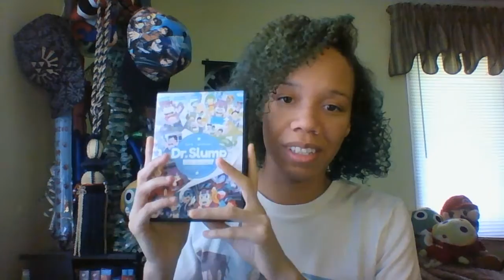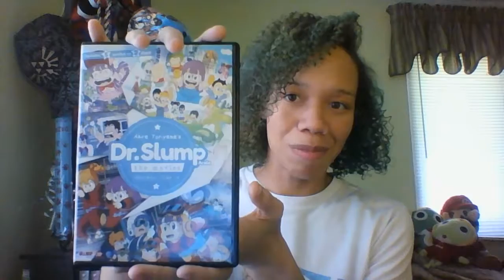Dr Slump ftw !!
Now I wrote about the whole thing yet I separate the video into parts ...